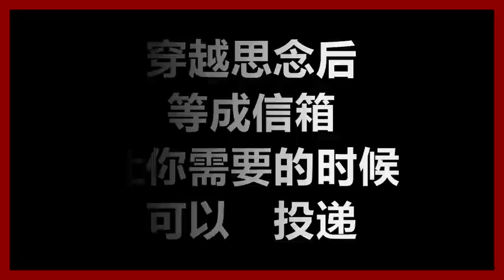【原唱】 江美琪 - 《我多么羡慕你》 [歌词]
江美琪
《我多么羡慕你》
作词：姚谦
作曲：张洪量

有时候　风太急　禁不住　挂念起你
这一刻　离我遥远　飞行
有时候　夜太静　拦不住　回忆的心
于是泪　每个夜里　如繁星

我多么羡慕你　总可以　转身飞　远远的
我的爱是你　沉重行李　绊住你　追新梦的决心
我多么想念你　当时间　都失去了意义
穿越思念后　等成信箱　让你需要的时候可以　投递

告诉我　沿途中　想与我　分享的心情